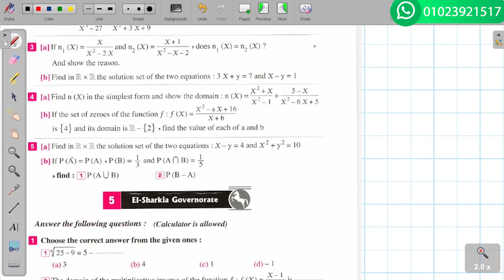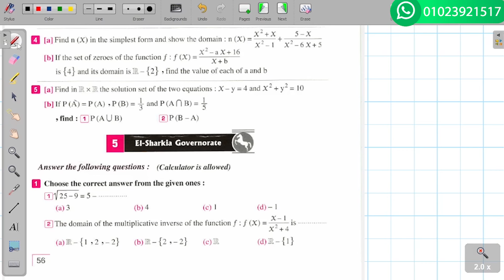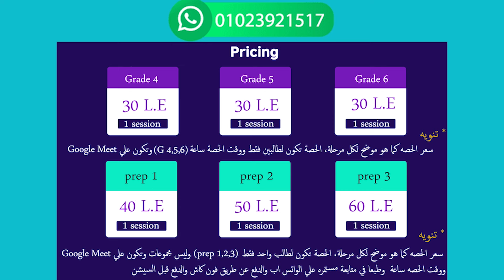El-kalyoubia exam 4 Algebra solution Math prep 3حل امتحان القليوبية 4 لطلبة الماث ثالثة اعدادي جبر